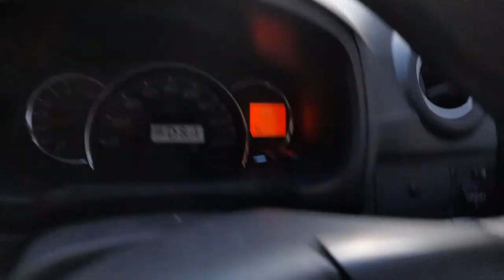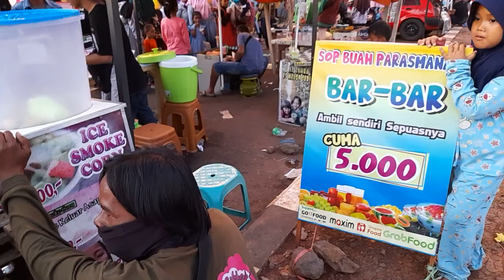PADAT MERAYAP‼️SUASANA JALAN BARU LANUD SENIN 24 JAN 2022 KOTA TASIKMALAYA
Di rekam pukul 18.00wib tanggal 24 jan 2022